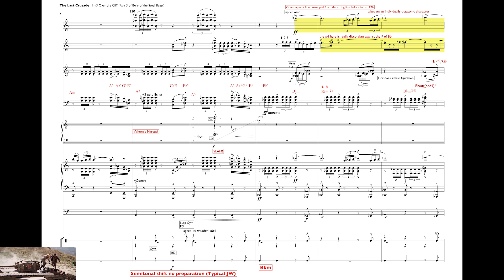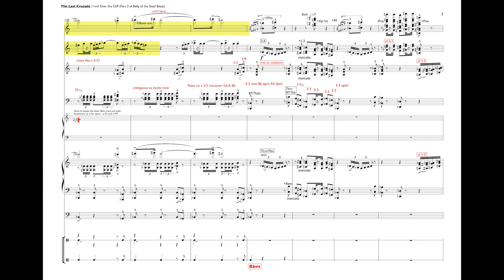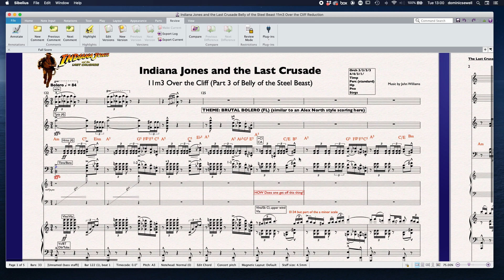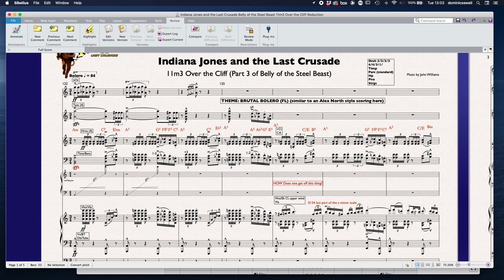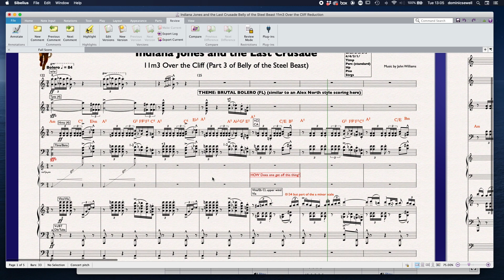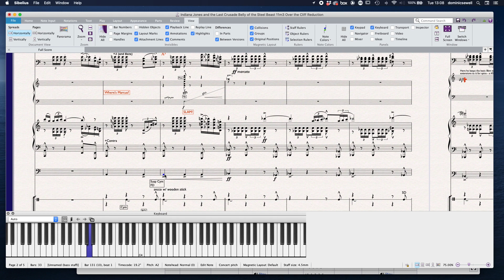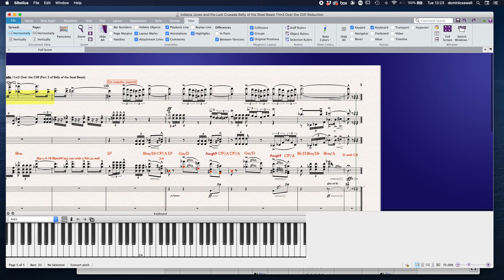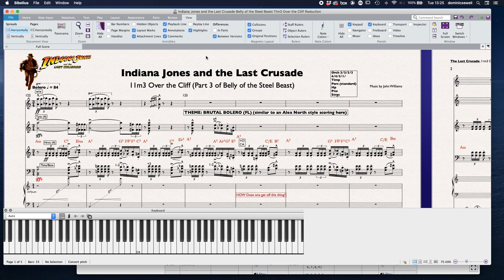Indiana Jones and The Last Crusade - Belly of the Steel Beast Part 3: Over the Cliff (11m3)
The final part in our series on Belly of the Steel Beast. Huge thanks to Chris Siddall for uploading the full score for this

The final Brutal Bolero of the sequence. Note lots of interesting inadvertent  chordal design here as opposed to the usual octatonic stuff. Here it's much more minor orientated but with extensions/rubs in the chords (standalone harmony) although still standard for JW -  so 3-3s, m with a #4 (4-18), alpha chord types with extensions (M/m chords) etc

CONTENTS
00:00 Intro with film and sfx
01:35  Without film and sfx
03:00 Discussion Begins - overview
06:12 Bolero Rhythm. Tonic/Dominant Am
07:25 harmonic fodder (5ths Alex North esque)
08:23 0134 type melody but not really octatonic here
11:19 semitonal shift with no preparation
12:30 Trumpets against the prevailing Bbm tonality
15:48 Bbm already set up even when it's not obvious
16:40 Use of 3-3 Major/minor dyad (0,8,E) sometimes (0,1,4) versions
19:30 Tertial/Tertiary shift without preparation to D
21:24 another tertial chord progression here D-Bb with 'rubs'
25:38 Dm and V slightly disguised
27:08 Capstone and looking ahead to A New Hope!

Coming soon. A New Hope